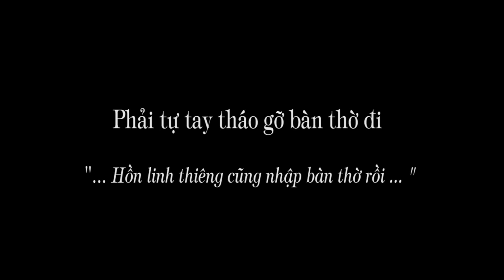830 (2). "Phải tự tay tháo gỡ bàn thờ đi ... Hồn linh thiêng cũng nhập bàn thờ rồi"